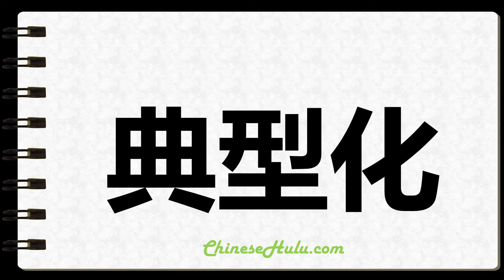How to Write Typifying in Chinese